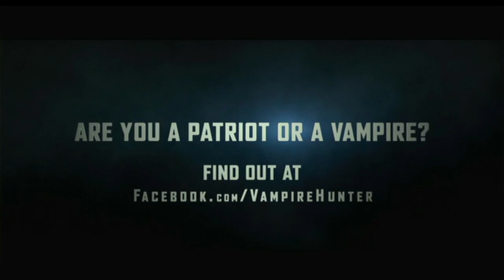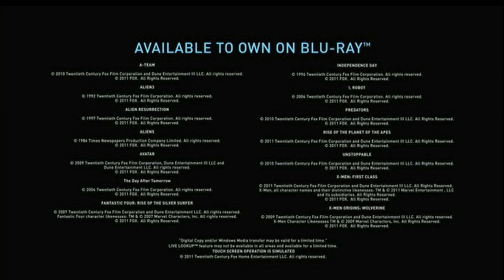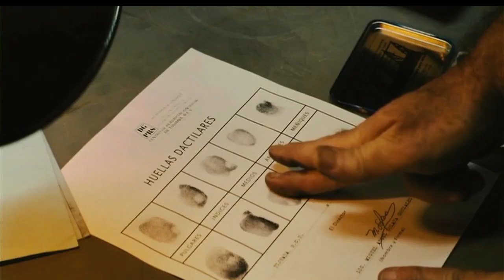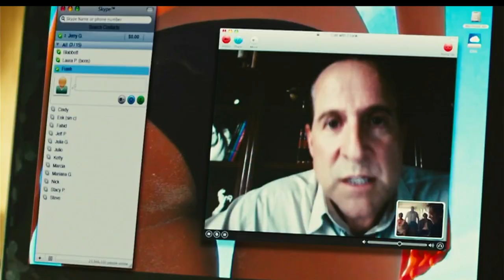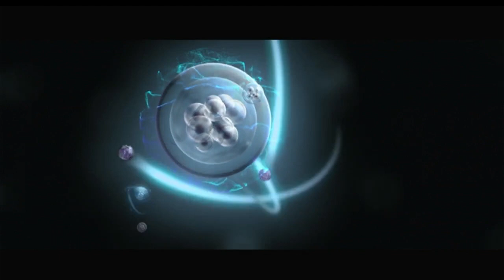Opening to Act of Valor 2012 DVD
List of contents:

1. 20th Century Fox Home Entertainment logo
2. Abraham Lincoln Vampire Hunter trailer
3. Blu-ray promo
4. Joining Forces PSA
5. Get the Gringo trailer
6. FBI Anti-Piracy Warning screen
7. DVD menu
8. MPAA rating scren
9. Relativity Media logo